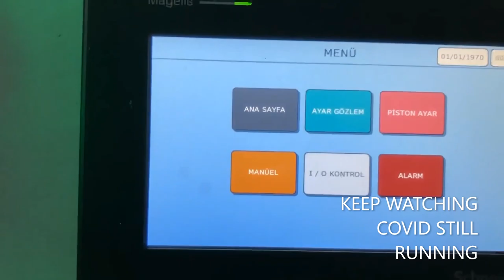😱شوفوا كيف تصنع الكمامات التي نستعملها يوميا😱 شيء عجيب😱 السعة 200 الف في الساعة😱